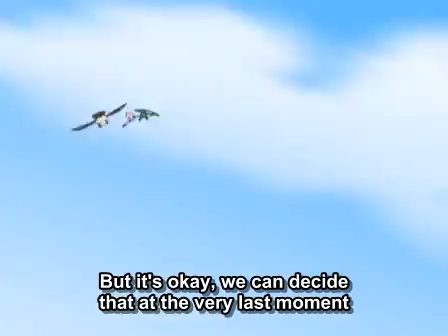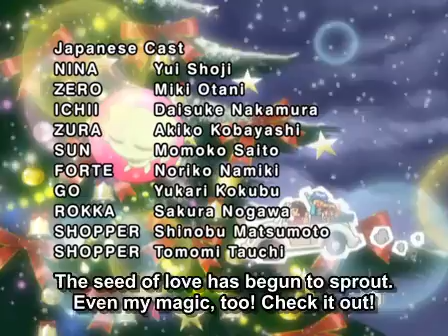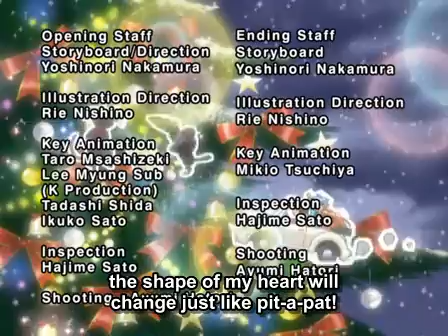Mamotte! LollipopEp.4 Eng sub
sorry for my late upload but i'm upload just for fun..if you love mamotte lollipop you can watch at gogoanime or anime44..TQ